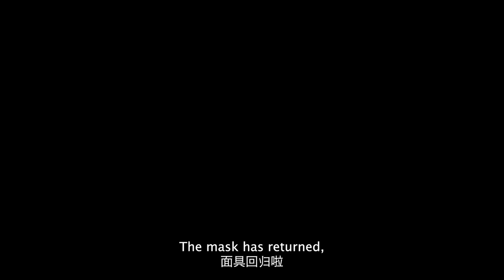mask 3 变相怪杰 3 Trailer